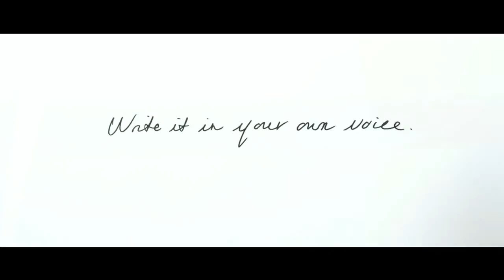Uniball: Bust You Out